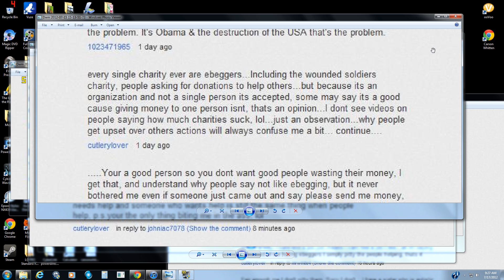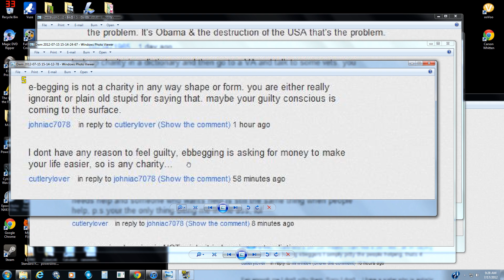The truth. Not spin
need to full screen it and put at 1080p